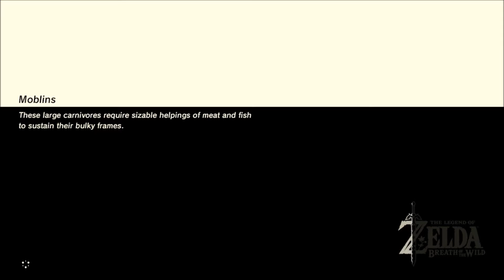The Legend Of Zelda The Breath of the Wild 21 ( Another Lost Memory)